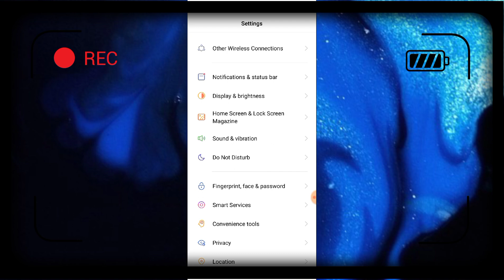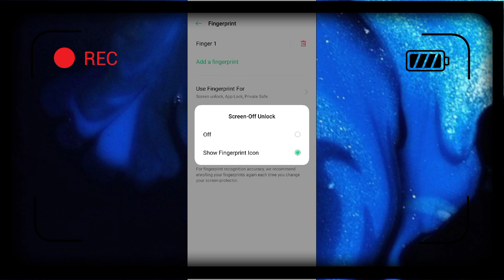OPPO Phone Fingerprint New Animation Style After OS 7 Update